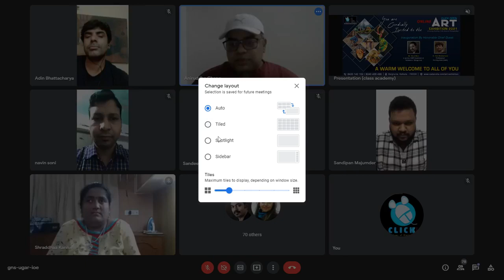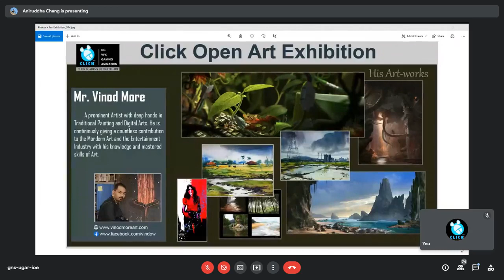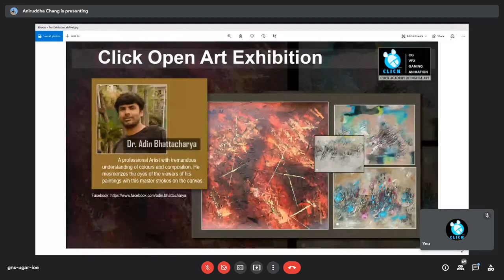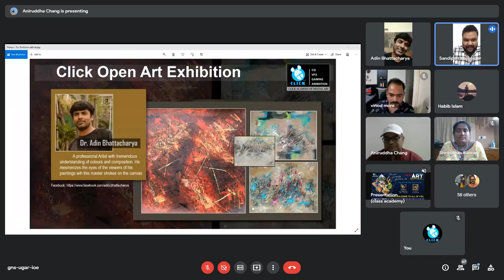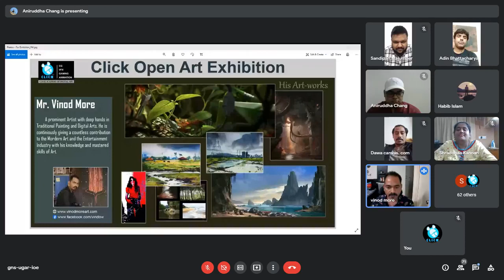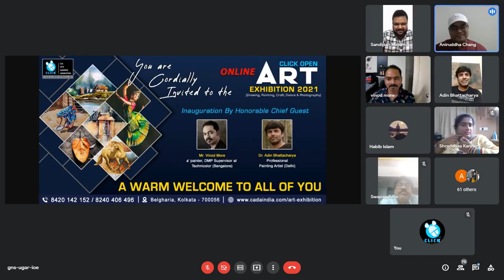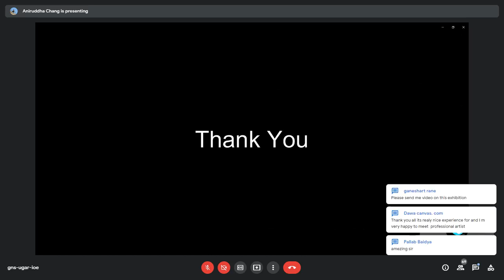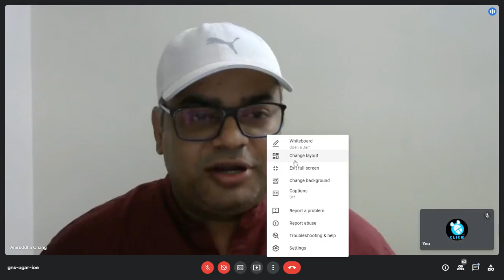Click Open Art Exhibition`21 Inauguration Programme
Inauguration By Honorable Chief Guest
Mr. Vinod More
a' painter, DMP Supervisor at Technicolor (Bangalore)
Dr. Adin Bhattacharya
Professional Painting Artist (Delhi)
Exhibition Date 20th June to 4th July`21
Organized By
Click Academy of Digital Art
Regards
Click Academy Team